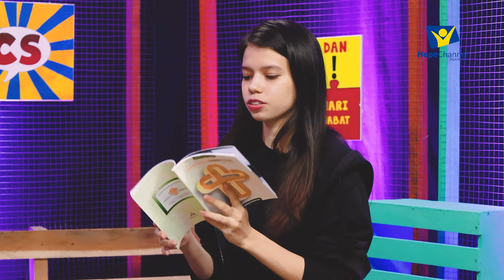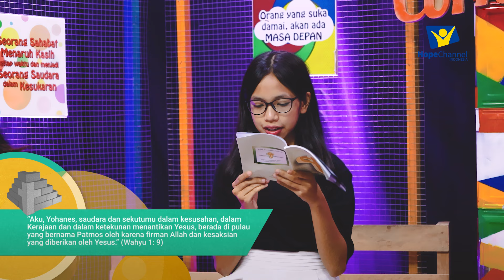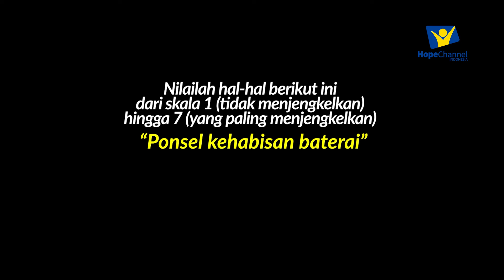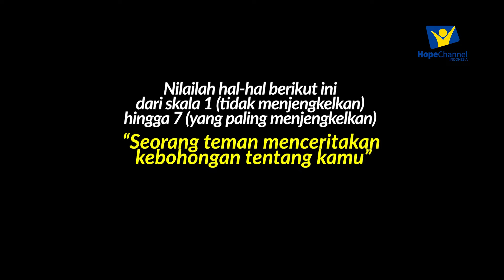SekolahSabat Remaja | Terjebak Di Suatu Pulau - Cornerstone Pel 11 Kuartal 2 2024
Meski dalam kesendirian dan penderitaan, ia menerima penglihatan luar biasa dari Tuhan yang memberinya kekuatan dan harapan. Di tengah kesulitan terbesar, kita diingatkan bahwa Tuhan selalu hadir untuk memberikan penghiburan dan petunjuk. Di Pulau Patmos, ia mendapatkan wahyu tentang akhir zaman dan janji keselamatan bagi umat-Nya, mengajak kita untuk melihat melampaui penderitaan sementara dan mengarahkan pandangan pada kemenangan kekal melalui Kristus.🌴✨

Mari kita refleksikan nilai-nilai Kristus tentang kasih, pengampunan, dan kebenaran.

Apa yang dapat kita pelajari dari pelajaran Cornerstone Ini Cerita Saya dan Saya Bertahan Pada-Nya pekan ini?

Talent:
Pdt. Benny Tambunan
Annelysse Panjaitan
Brenda Jane
Felicia Kaligis

KONTAK
Call Center Hope Channel Indonesia :
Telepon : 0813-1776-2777